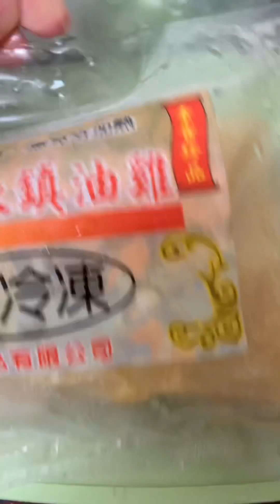素油雞香菇頭炒飯